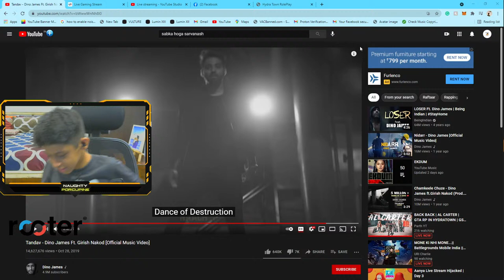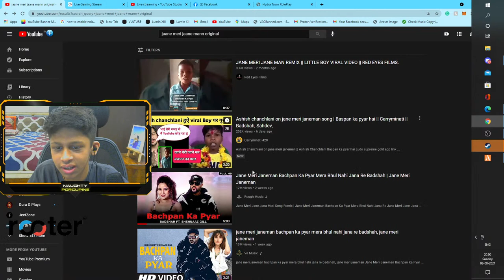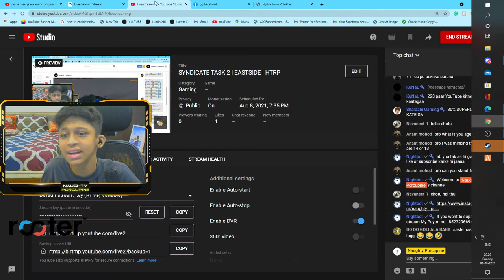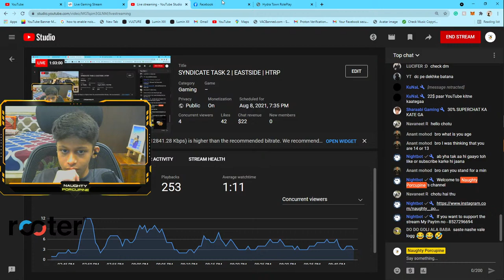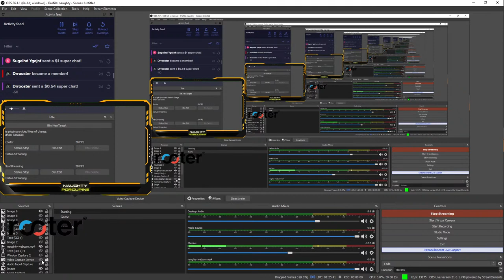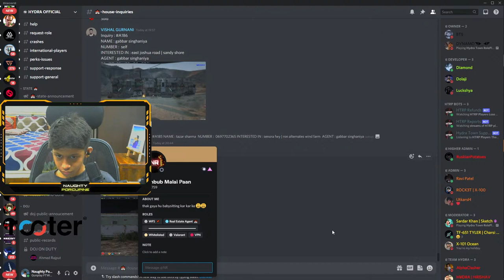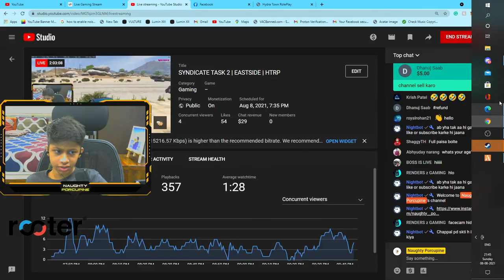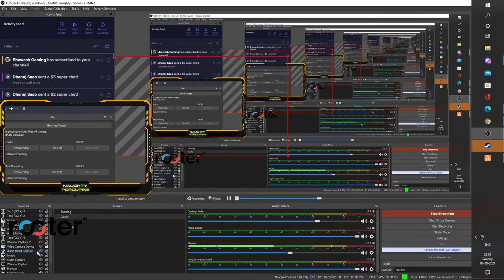SYNDICATE TASK 2 | EASTSIDE | HTRP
You can also checkout my livestream on Rooter App

About me
Yajat Dewan
17 years old
Gurugram,Haryana

Om Indukar - Rs 900
Harsh Singh - Rs 500
Hunumanta Alugumini - Rs 300
Depanshu - Rs 80
Sanket Bangal - Rs 20 -
Kartik - Rs 15

Command
!game
!name
!server
!specs
age
facecam
familyfriendly
fan
nightbot

TAGS IGNORE
Here we will now play gta 5 ( gta v) and waiting for
the launch of gta 6 we will stream gta 5 in hindi and
sometimes we also do moding in gta 5| gta 5 mods|
here you will see gta 5 funny moments with gta rp live
stream and we will also play gta, gta role play, the
forest with best forest game game play will play gta
role play in legacy india V whitelist server or blacklist
server (tags)gta 5 live stream, gta 5, gta v, gta 5 in hindi
5 roleplay, legacy role play, legacy roleplay gta 5,gta
5, minecraft live, getting over it live,pubg mobile
emulator, call of duty mobile, pubg pc,call of duty pc,
call of duty storymode, battlefield, high graphics game,
ssassins creed valhalla,assassins creed game,cs-go,fps games, battleroyale game, apex legends, apex
legends new update ,apex legends battle pass,
apex legends new character, apex legends loba
(abilities,powers), I AM NIGHT MARE, gta 5 roleplay,
live, live stream, gamer, tiktok vs youtubers, tiktok,
youtubers, carryminati Downloading GTA 5 from epic